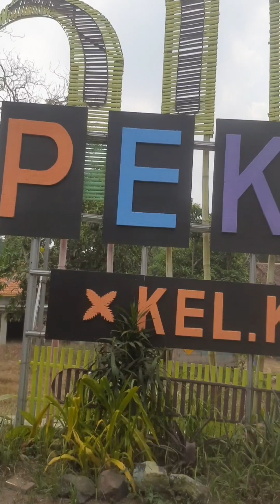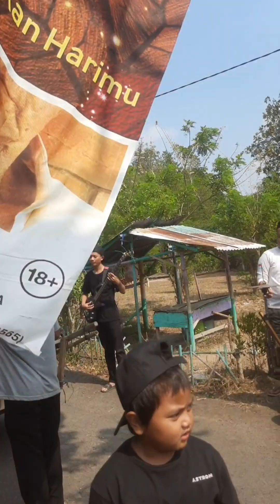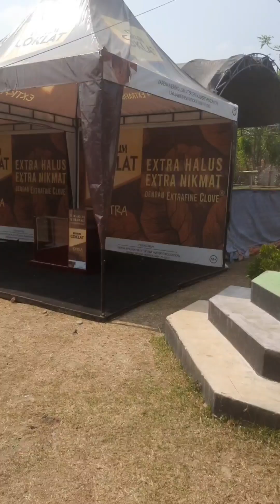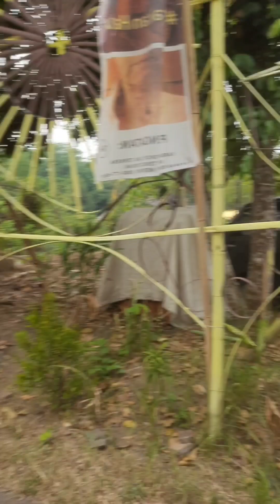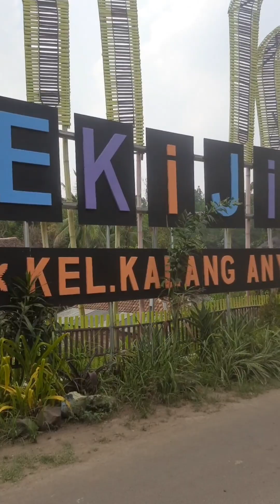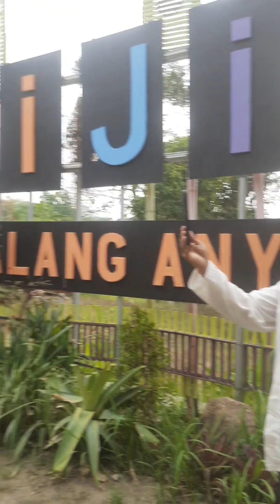Maulid Nabi Muhammad SAW (PANJANG MULUD 2023) - Kampung Pekijing/ Minggu 17 September 2023